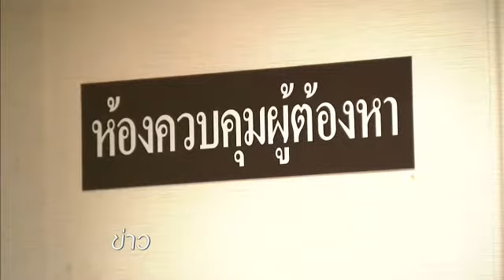TPBS : ทหารคุมตัว "จ.ส.ต.ประสิทธิ์ ไชยศรีษะ" ดำเนินคดีหมิ่นสถาบัน 29/5/2557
ทหารคุมตัว จ.ส.ต.ประสิทธิ์ ไชยศรีษะ อดีต ส.ส.พรรคเพื่อไทย ส่งตำรวจดำเนินคดีหมิ่นสถาบันกรณีปราศรัยที่ห้างอิมพิเรียลลาดพร้าว เมื่อวันที่ 7 พฤษภาคม ภายหลัง จ.ส.ต.ประสิทธิ์ เข้ารายงานตัวตามคำสั่ง คสช.ที่ค่ายทหารใน จ.สุรินทร์